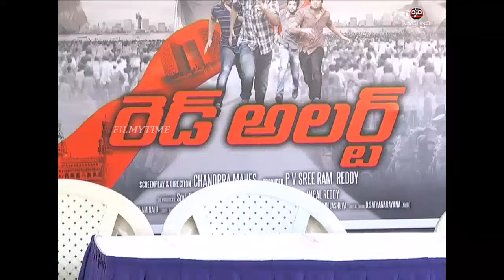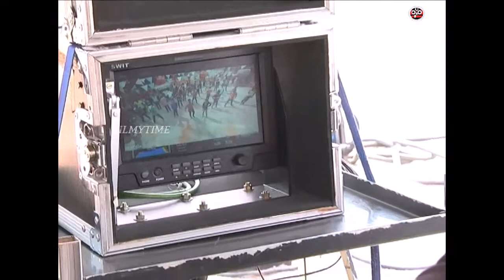Red Alert Movie Pressmeet